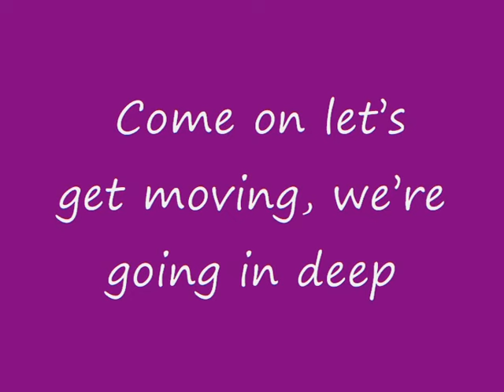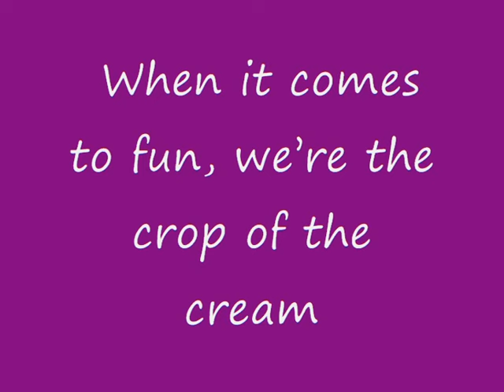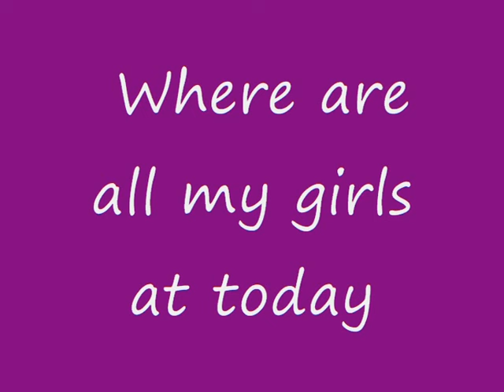XO-IQ - Girls @ lyrics _ Make it pop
XO-IQ - Girls@ lyrics video

XO-IQ is Megan Lee, Louriza Tronco, Erika Tham, and Dale Whibley. XO-IQ is also known as Sun Hi, Jodi, Corki, and Caleb from the new Nickelodeon show, Make It Pop.